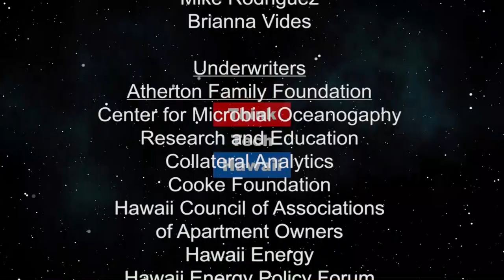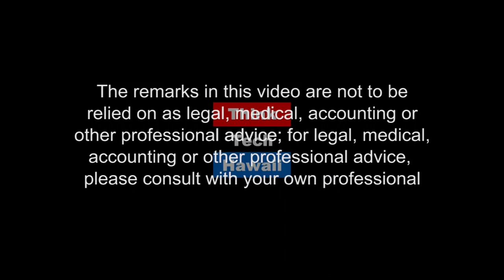HRYF (Hawaii Rotary: People Of Action)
Hawaii Rotary Youth Foundation.  Today’s topic is the Hawaii Rotary Youth Foundation and how it started and how it has helped thousands of Hawaii High School Students over the past 40+ years.

The host for this episode is Janet Scheffer.  The guest for this episode is Kristine Westmoreland.